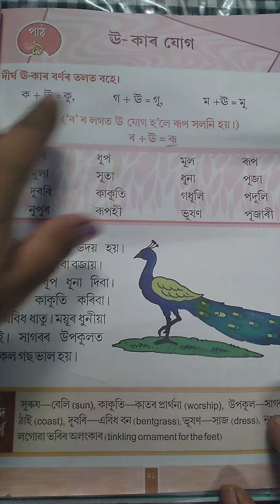CLASS 2B ASSAMESE 01/09/21